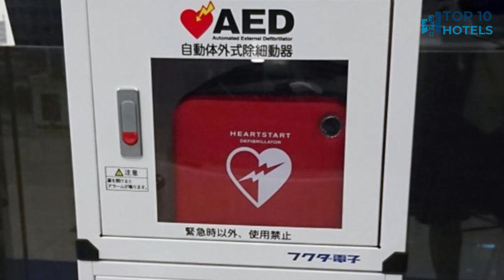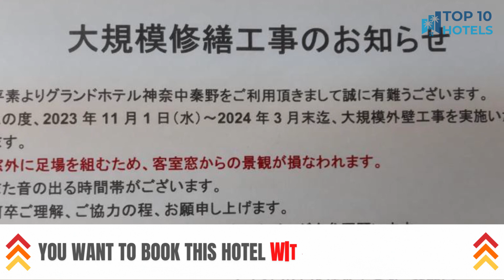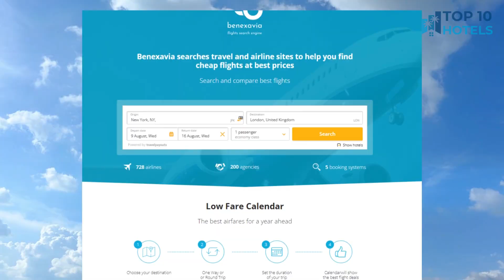Top 10 Budget Hotels in Hadano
We have handpicked Top 10 Budget Hotels in Hadano, chosen for their Prices, Location, and Reviews! Discover the rates and reviews on Booking.com through the links mentioned below:

1. Grand Hotel Kanachu Hadano

2. Hotel Route Inn Isehara Ooyama Inter -Kokudo 246 Gou-

3. APA Hotel Isehara-Ekimae

4. Hotel Vista Atsugi

5. Hotel Tohkai

6. Hotel Route-inn Ebina Ekimae

7. Toyoko Inn Shonan Hiratsuka eki Kita guchi No 1

8. Hotel Vista Ebina

9. Odawara Terminal Hotel

10. Toyoko Inn Chigasaki Shiyakusho

⏰ TIMECODE ⏰:

00:00 Intro
00:13 Number 10
01:13 Number 9
02:13 Number 8
03:13 Number 7
04:13 Number 6
05:13 Number 5
06:13 Number 4
07:13 Number 3
08:13 Number 2
09:13 Number 1
10:13 How to find cheap flights?